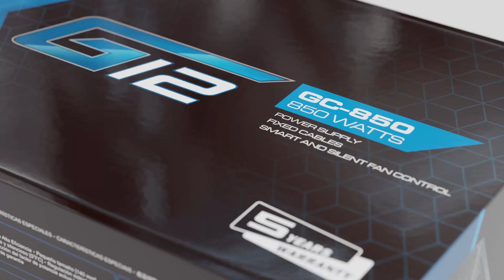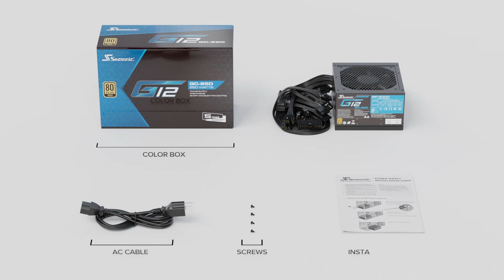Seasonic G12 GC-850 Unboxing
The G12 GC Series is available in the standard ATX Form Factor and in wattages that are most common for a PC system: 850W, 750W, 650W, and 550W. The Seasonic G12 GC-Series achieves 80 PLUS® Gold standard of providing at least 87 %, 90 % and 87 % power usage efficiency at 20 %, 50 % and 100 % operating loads, respectively. This efficiency, combined with Active Power Factor Correction, enables the G12 GC series power supplies to lessen energy waste, which translates into savings on the costs of energy costs for its users. In addition to being greatly efficient, the G12 GC units utilize the LLC resonant converter design, and the industry’s leading Smart and Silent Fan Control (S2FC).